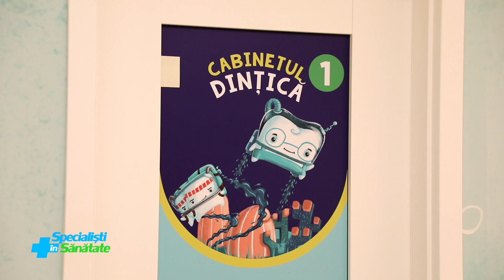Sanatatea orala a copiilor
Alimentatia joaca un rol extrem de important in dezvoltarea danturii la copii. De asemenea, radiografia dentara este esentiala pentru a verifica atat dantura temporara, cat si dintii definitivi. Afla mai multe din emisiunea „La dentist cu Dr. Leahu”.